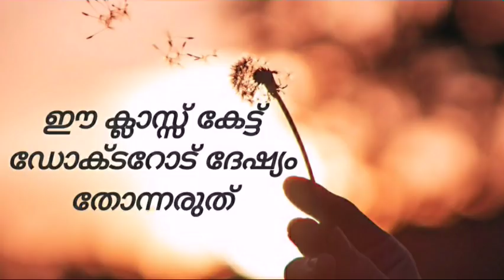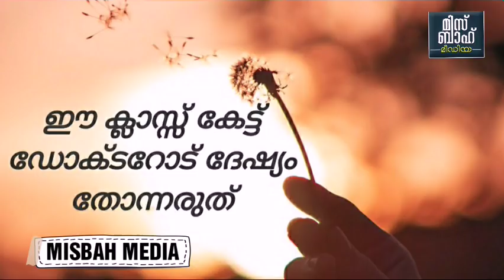ഇൗ ക്ലാസ്സ് കേട്ട് ഡോക്ടറോട് ദേഷ്യം തോന്നരുത് | Dr Mohammed shan | Dr shaan | motivation speech | Mi